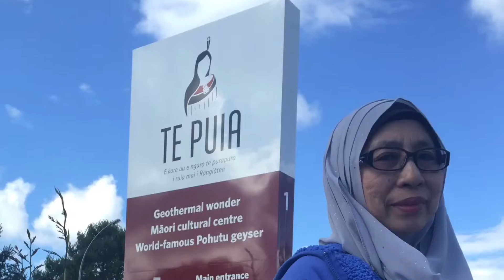Kembara 15NZ Rotorua